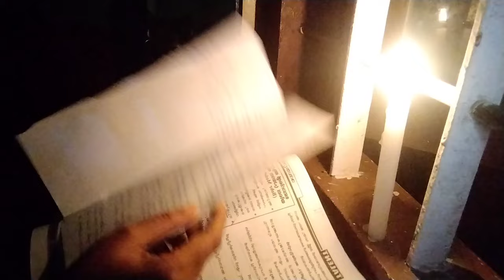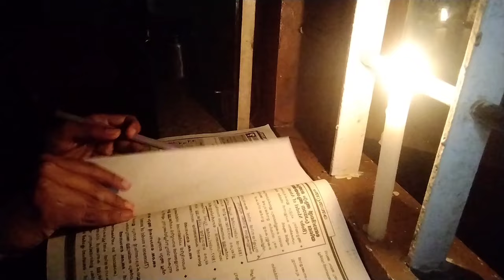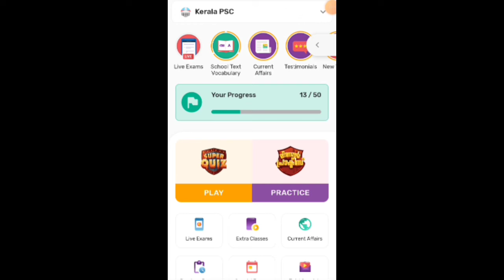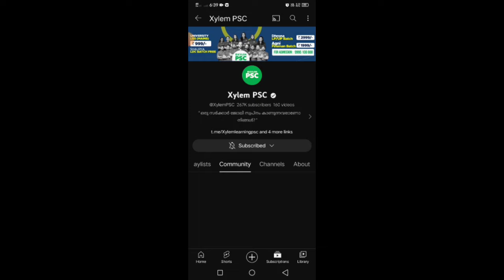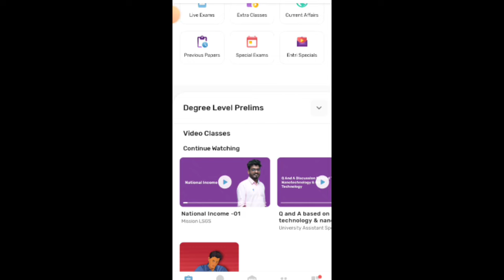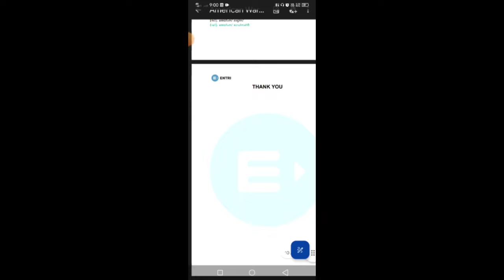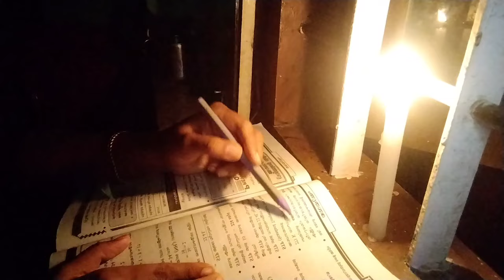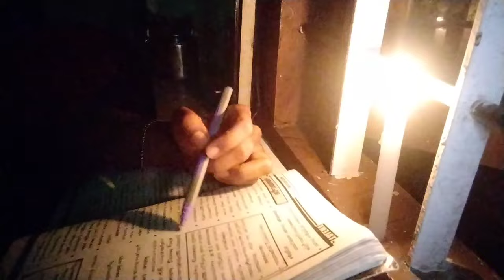Xylem or Entri | Honest Review ഏതാണ് Better? | Best Online Coaching App?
A Short Comparison of Entri app & Xylem psc| ഏതാണ് Better? | Best Online Coaching App?

Where I provide comprehensive guidence and strategies  on how to prepare on Kerala Psc Exams.
In this video iam trying to share my personal experience of  entri app and Xylempsc which is two leading platform of kerala psc online education. this video is useful for psc Aspirat those who preparing for all types of psc exams

Entry App or Xylempsc Comparison?
Entri app Malayalam review?
Xylempsc review malayalam?
Best online app to study psc?
Sujesh purakkad class entri app?
Mansoorali sir classes Xylempsc?
How tough is psc exam?
how to prepare psc exams?
what is omr examination?
psc exam tips?
psc exam time management tips?
can i crack psc in first attempt?
How to study psc exams for Begginers?
How to clear new pattern psc exams
what is the new pattern of psc?
How toughest psc exam?
Is SCERT is really wanded to study for psc exam?
How can i crack psc exam?
psc latest mltivation
kerala Psc stydy motivation
how to study psc Begginers?
PSC English and Malayalam Study method?
khadi board ldc study method?
psc studyplan malayalam
how to prepare for state psc exams?
learn for psc
best psc book reviews?
upsc prilims current affairs strategy?